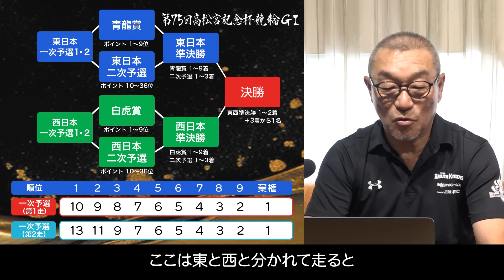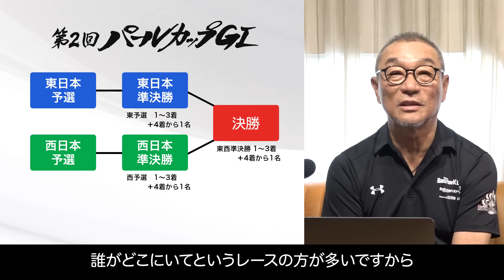中野浩一の開催展望 | 岸和田競輪G1 高松宮記念杯競輪 パールカップ【本気の競輪TV】～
中野浩一の開催展望 | 岸和田競輪G1 高松宮記念杯競輪 パールカップ
ここでしか聞けない中野浩一の俺の展望！是非ご視聴ください。

▼動画内容
00:00 高松宮記念杯競輪について
00:35 勝ち上がりについて
02:03 今年3つ目のG1レース
03:05 東日本 注目選手
04:26 西日本 注目選手
06:46 気になる選手
07:43 パールカップについて
08:50 パールカップ 注目選手
09:39 最近思うこと・・・
12:11 皆様へ感謝の言葉
12:49 ファンの皆様へ

▼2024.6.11～6.16 岸和田競輪G1 高松宮記念杯競輪 パールカップ
～本気の競輪TV6日間生放送！中野浩一さんによる開催展望を実施！後閑信一さん・金川光浩さんがレースを徹底解説！今回も高木真備さんが予想の助っ人として出演！
そして大好評のLIVE視聴者限定お得企画も実施予定！

【出演者】
★中野浩一

※予告なく番組内容を変更する可能性があります。
※生放送にはタイムラグが生じますので 車券購入の際は十分にご注意ください。
※回線の状況により、映像・音声の乱れなど生じる場合がございます。

★本気の競輪TVアンケートのご協力お願いします■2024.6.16まで
本アンケートは、「本気の競輪TV」の番組内容の改善およびサービス向上のために実施しています。恐れ入りますが、ご協力いただけますようお願い申し上げます。

▼楽天Kドリームス新規会員登録キャンペーンも実施中！
会員登録（無料）&キャンペーンコード入力でもれなく
投票で使えるポイントプレゼント！

▼楽天Kドリームス独自指標Kレーティング全開催対応！

★☆★お得なキャンペーン♪★☆★

▼本気の競輪TV 視聴者限定キャンペーン！
LIVE配信中に発表するキャンペーンコード入力でデルカポイントをGETしよう！
※人数に限りがございますのでLIVE配信をお見逃しなく！

▼【岸和田競輪G1】払戻金5万円達成で500万円分山分け！
※応募締切6/16

▼【岸和田競輪G1】条件達成でチャージ額1％のデルカポイントをプレゼント！
※応募締切6/16

▼【岸和田競輪G1】本気の競輪TV出演者回収率対決を実施！
開催6日間「本気の競輪TV」放送内で出演者回収率対決を実施！その回収率1位を当てた方に抽選でデルカポイントプレゼント！
※応募締切6/15

▼連チャンチャレンジ！連日的中で還元率をアップさせよう！
6/11（火）～6/16（日）の期間中合計1,000円以上投票された方の中から抽選で新デザイン応援ファンTシャツをプレゼント！
※応募締切6/16

▼楽天Kドリームス 岸和田競輪G1 特設サイト

▼楽天Kドリームスのキャンペーンもりだくさん♪

▼楽天Kドリームス公式SNS～お知らせなど随時発信中～

▼チーム楽天Kドリームス オフィシャルサイト

今すぐ競輪投票がアプリ･ネットで楽しめる！
さらに楽天ポイントが使える！貯まる！

■新規会員登録キャンペーンも実施中■
楽天Kドリームス新規会員登録（無料）&
キャンペーンコード入力でもれなく